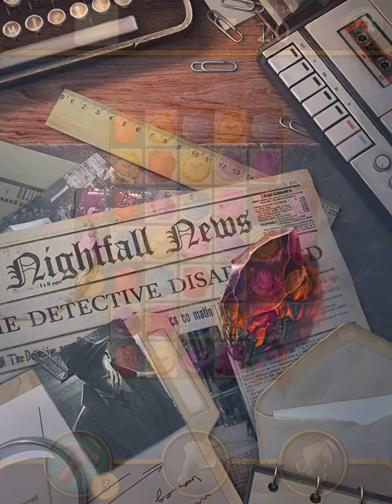RIDDLESIDE FADING LEGACY - Gameplay Walkthrough Part 1 iOS - Match 3 Story Game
THE GORGEOUS COMBINATION OF A DETECTIVE STORYLINE AND ENGROSSING MATCH-3 LEVELS IN A NEW GAME, RIDDLESIDE: FADING LEGACY! FROM THE CREATORS OF THE HIT GAME SEEKERS NOTES!

Plunge into the atmosphere of the 80s—head to the mysterious town of Nightfall.

Your uncle Henry Walker, a world-famous detective, has disappeared. You immediately come to Nightfall to find him. What awaits you in the town that has long been famous for the inexplicable phenomena that happen there? And what was your uncle actually investigating?

Take on the role of an outstanding detective, collect clues, interrogate suspects, solve the most unusual cases, and discover Nightfall's greatest secret!

The game features:

- THE UNIQUE ATMOSPHERE OF 80S MYSTERIES.

- AN EXCITING STORYLINE. You won't be able to tear yourself away from the game while the town still has mysteries left to unravel.

- CAPTIVATING PUZZLES. Test your skills by completing tricky match-3 levels!

- UNIQUE CHARACTERS, each with their own wishes and secrets.

- CRIMES AND MYSTICAL SECRETS that only the best detective can solve!

- AWESOME GRAPHICS AND ANIMATION.